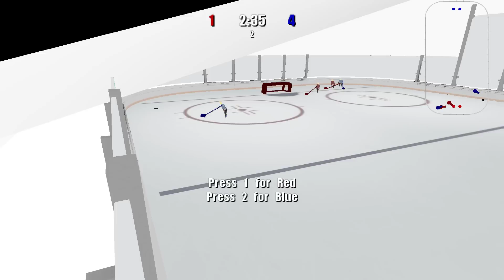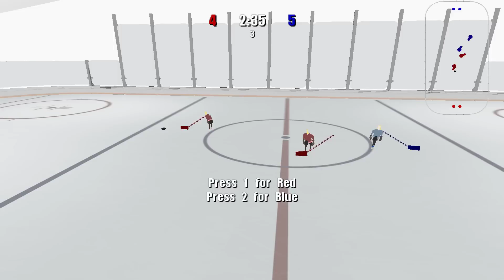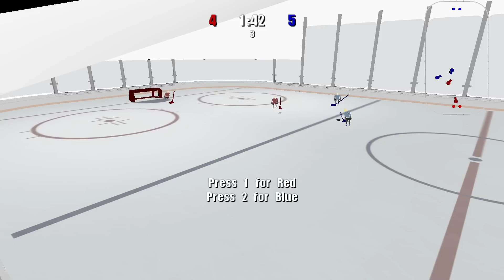hockey? 2012-11-24. 2x2 tournament. match #7. FINAL